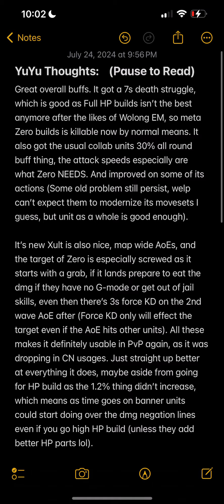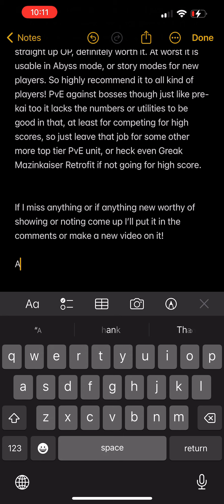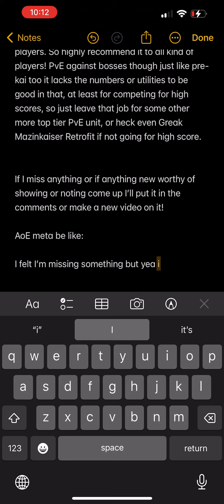【Iron Saga】Mazinger Zero is BACK!? Retrofit Build Test Gameplay & Thoughts! Mazinger ZERO SAGA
►2nd Channel (More VTubing Focused~)

Timestamp:
0:00 Thoughts
0:05 Movesets showcase
1:39 PvP against also Zero Retrofit
4:33 4v4 PvP Test
7:59 Final Thoughts

New retrofit Mazinger Zero SAGA Chassis effect by Nix:
HP increase by 2000, received final damage is reduced by 35%.
Receive 50% SP during match start, every 7 second recover 10% of lost HP. When self attack's final damage value is more than target's 0.8% max HP, deal additional damage with value equal to 1.2% of self max HP. Ignore damage that is lower than 1.2% of max HP.
When full SP, permanently increase final damage value by 35% (every 3s further increase by 1%), while also receive additional effect: When receive fatal damage, remove all debuff and rewind to HP and position 5s before, and is immune for 1s. Attack, attack speed, movement speed, and weapon/action switch speed is increase by 30%.

It is recorded on the CN IOS server of IS, HD(1080p) version of this video might still be rendering! 機動戰隊 機動戦隊アイアンサーガ アイサガ 기동전대 아이언사가 机动战队 アイアンサーガ 機動戦隊

We are the biggest Iron Saga EN-focused Community & have many top-ranked Iron Saga Corps/Guilds for everyone at any level or rank!❤️ Everyone is welcome to join even if you don’t play the game as we also play many other games & talk about different topics!💕 You can Join our Corps by applying via our Discord! There are many benefits of joining, including everything maxed & unlocked, daily boss clears, active & strong guild members, and Exclusive TOP Ranked corps weekly rewards & Crown Symbol! We are also prepared for ALL future corps-related events such as Dimension Odyess and more! ✨